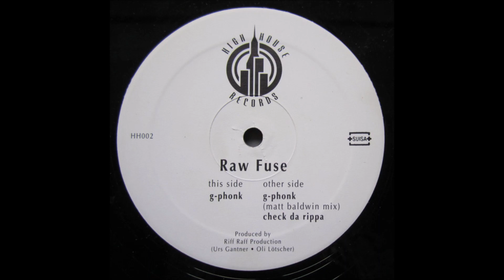Raw Fuse - Check Da Rippa (1998)